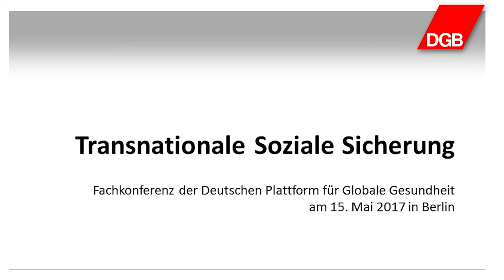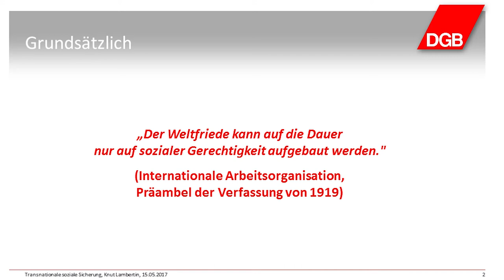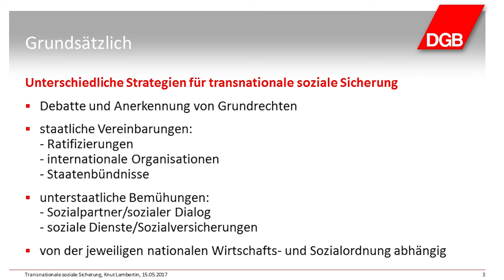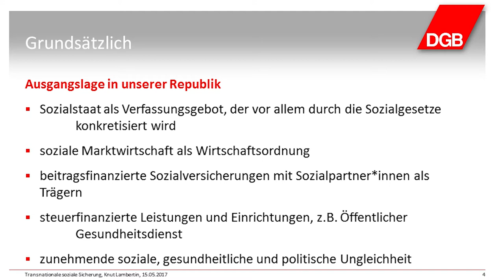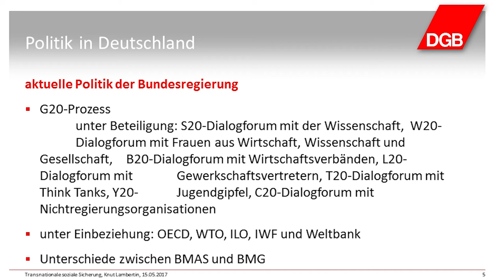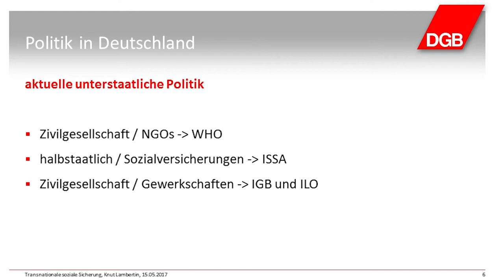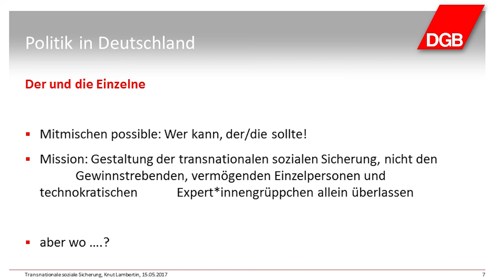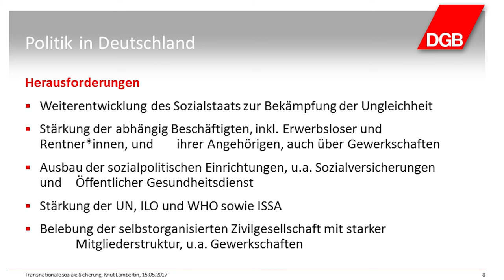Transnationale soziale Sicherung (Knut Lambertin)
Knut Lambertin, Deutscher Gewerkschaftsbund, Berlin, auf der Fachkonferenz "Abwehr oder Vorsorge – Die G20 und die globale Gesundheit" am 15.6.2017 in Berlin.

Gesundheitsthemen waren immer schon beliebt bei globalen Gipfeltreffen, bei Themen wie AIDS oder Mutter/Kind Gesundheit lässt sich Einigkeit und Engagement demonstrieren. Nun treffen sich auch erstmals die G20 Gesundheitsminister*innen im Vorfeld des G20-Gipfels, um sich mit globalen Gesundheitskrisen zu befassen. Die zugrunde liegende Agenda der Gesundheitssicherheit gibt dem Schutz der eigenen Bevölkerungen vor globalen gesundheitlichen Gefahren Priorität. Grenzüberschreitende Pandemien wie Vogelgrippe, Ebola oder Zika und die zunehmenden Resistenzen von Krankheitserregern gegen Antibiotika sollen effektiv abgewehrt werden.

Zwar ist der Weg zum Ziel umstritten: Einige Staaten betonen, dass der Ausbruch von Epidemien nur dann wirksam verhindert werden kann, wenn es vor Ort leistungsfähige Gesundheitssysteme gibt, andere hingegen setzen vor allem auf Abschottung. Doch im Mittelpunkt steht, auch und gerade nach der Ebola Krise, der Aufbau »widerstandsfähiger« Gesundheitssysteme. Dies greift zu kurz und lenkt gar davon ab, dass Gesundheit mehr ist als die Abwesenheit von Krankheit und ohne soziale Gerechtigkeit nicht zu haben ist.

In diesem Spannungsfeld zwischen Gesundheitssicherung und Gesundheitssicherheit möchten wir mit den Referent*innen auf der Fachkonferenz der Plattform für Globale Gesundheit (DPGG) darüber debattieren, wie die Politik der dominierenden Wirtschaftsländer die Bedingungen für Gesundheit beeinflusst, und häufig behindert. Wir gehen der Frage nach, wie sich solidarische finanzielle Ausgleichssysteme schaffen ließen, um perspektivisch das Recht auf Gesundheit für alle Menschen durchzusetzen.